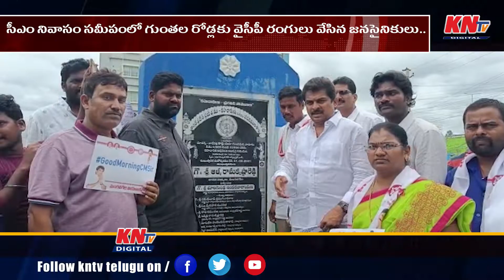సీఎం నివాసం సమీపంలో గుంతల రోడ్లకు వైసీపీ రంగులు వేసిన జనసైనికులు.. || KNtvTelugu